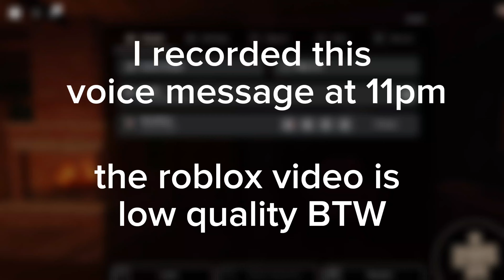getting the secret entity in doors (successful)